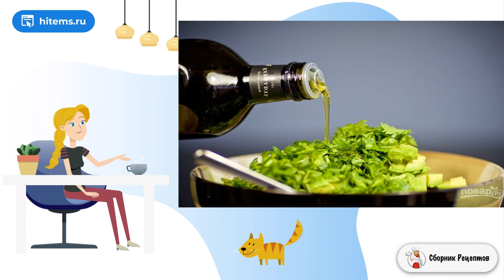Салат с креветками авокадо и кинзой. Домашние рецепты вкусно и просто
Авокадо и креветка – это одна из самых образцовых пар современной кулинарии. Салат с авокадо и креветками, который вы приготовите, обречен на успех и просьбы о добавке. Вкусно, полезно и легко!    Авокадо само по себе не имеет выраженного вкуса, но это очень полезный фрукт. Салат с креветками, авокадо и кинзой — замечательный тандем! В сочетании с остальными ингредиентами салат отлично насыщает и в то же время является не слишком калорийным, поэтому он не нанесет вреда фигуре. Попробуйте, этот салатик прижился на нашем столе, надеюсь, и вашей семье он придется по вкусу.

Ингредиенты:
Креветки — 250 Грамм,
Авокадо — 1,5 Штуки,
Кинза — 1 Пучок,
Помидор — 3 Штуки,
Фасоль — 500 Грамм,
Сок лайма — 2Ст. ложки,
Оливковое масло— 2Ст. ложки,

Условиях рецепт с фото, Вкусный рецепт фото, Как приготовить рецепт с фото пошагово, Очень вкусные домашние рецепты, Как приготовить в домашних рецепт, Простые домашние рецепты, Очень домашний рецепт, Вкусный блюдо рецепт, Рецепты вкусных блюд, Подборка лучших предложений от Сбера